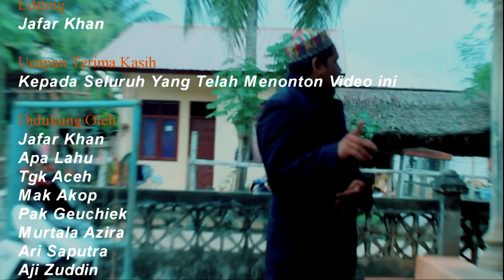NEW FILM COMEDY ACEH - SALAH WATEE BUKA PUASA - FULL HD OFFICIAL 2021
Selamat Menyaksikan